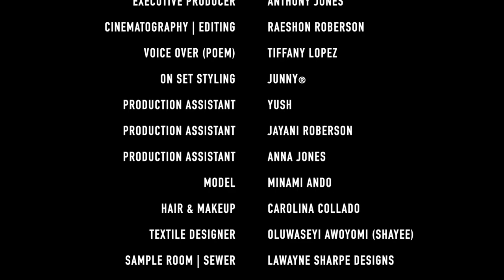JUNNY® Presents Dusk to Dawn performed by Minami Ando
The brand's latest collection explores the human mind, acknowledging its dark side - somber, brooding, moody - yet celebrating the human potential.
Filmed on location at Bric Arts in Brooklyn, the digital and look book showcases different ethnicities, each model embodying the American migration experience. The very personal and cerebral Dusk to Dawn collection features 4 dresses, luxe fabrics, playful, elegant & liberating. Viewers will note the designer's obsessions with the various shapes of the nightdress, stemming from fond memories of her Mama in her night dress.
“The clothing in this collection represents the human mind, an exploration of the lived experience, darkness and light, and my own experience with Dusk to Dawn,” said Junny Ann Hibbert, the brand’s designer. “"Our renewal of self and spirit lives in our ability to transcend the darkness and see the light."